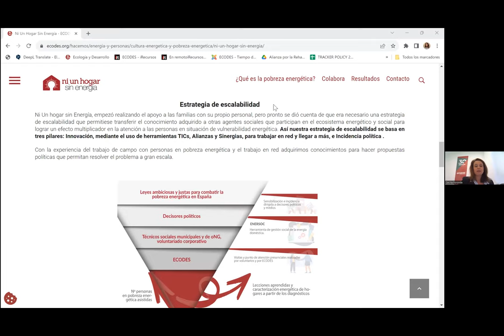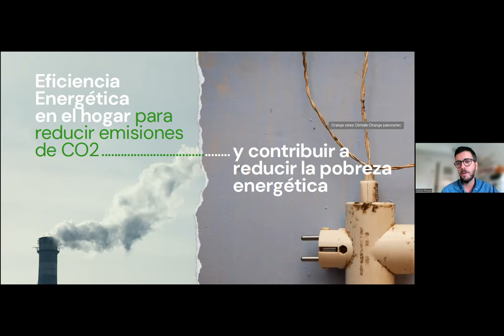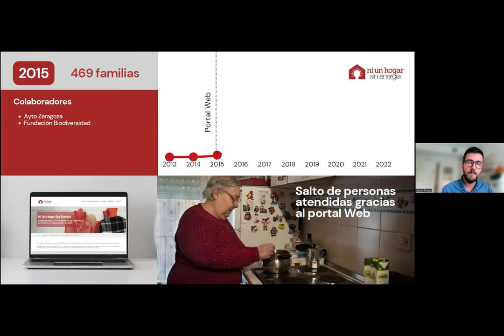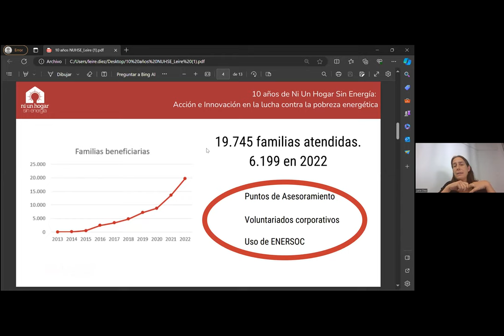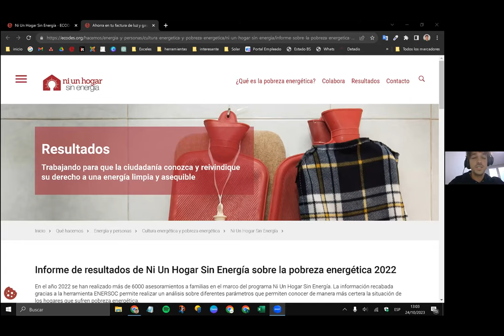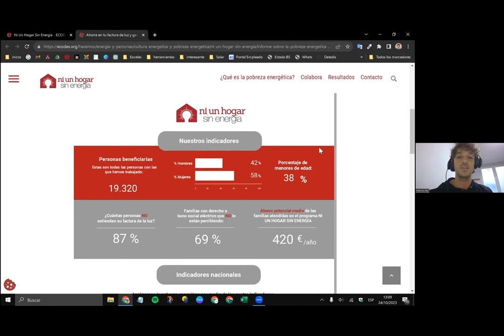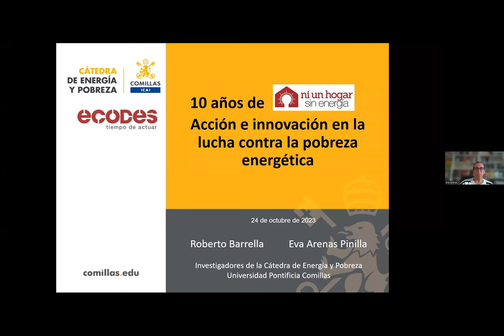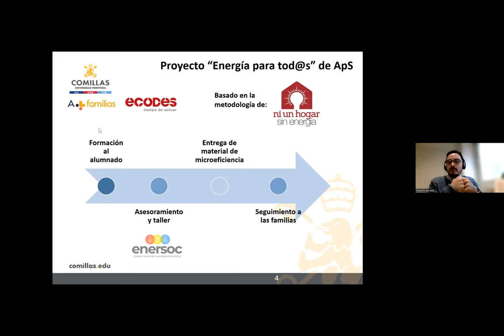Webinar - 10 años del programa NI UN HOGAR SIN ENERGÍA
"Ni Un Hogar Sin Energía", el programa impulsado por ECODES destinado a combatir la pobreza energética cumple 10 años.